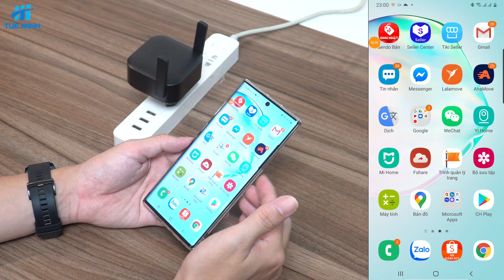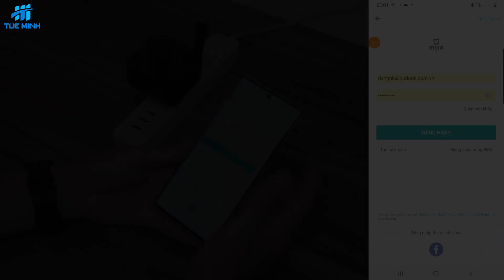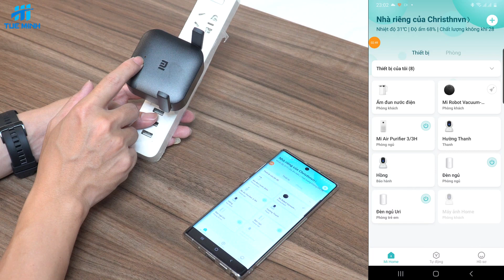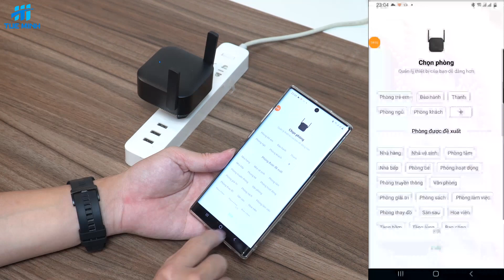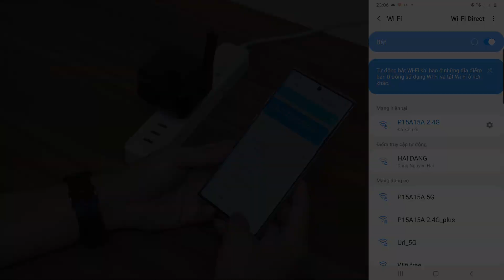Hướng dẫn cấu hình kết nối kích sóng Wifi Xiaomi Mi Repeater Pro hàng phân phối chính hãng